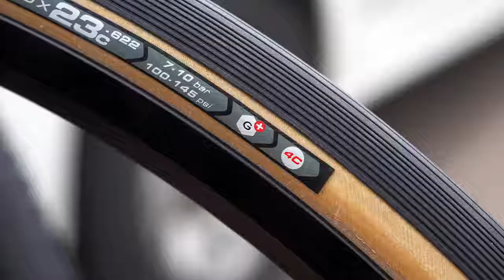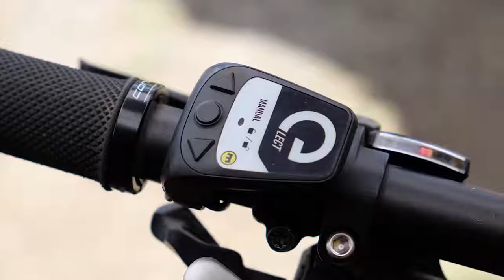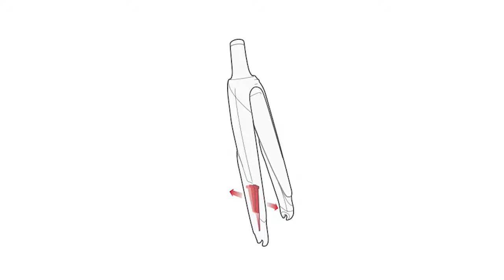Top 5 Future Bike Technologies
Piezoelectric Generator Harvesting Bike Vibrations Energy to Supply Portable

AUDI R8 - Nürburgring Nordschleife - TransformersMan | Flickr : taken TransformersMan

 new technology cool gadgets hitech gadgets latest gadgets futuristic gadgets electronic gadgets cool tech gadgets shop best gadgets
 10 USEFUL GADGETS FOR MEN, youtube best microphone, Tech FC,  gadgets men, gadgets smartphones bluetooth speaker, 3 CooL Gadgets for MEN,  gadgets for men, 3 Must Have Gadgets For Men, modern ebikes, bike inventions, Bike Accessories
5 INSANE Futuristic Bikes You NEED To See, never seen before, bike, Electric, Bikes
bikes, cycle, e bikes, e bike, , Stunts, Best ELECTRIC BIKES You Can Buy
 Best eBike, hoverbike,Lightest Electric Vehicle,  electric bikes, electric bicycles,